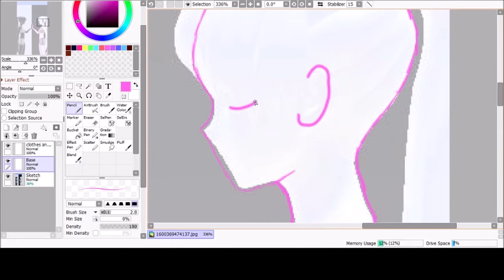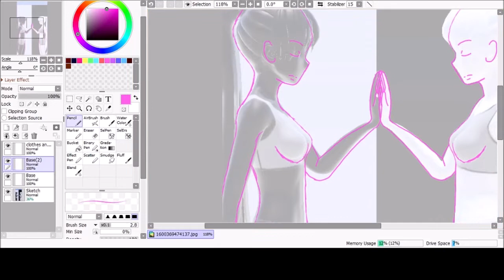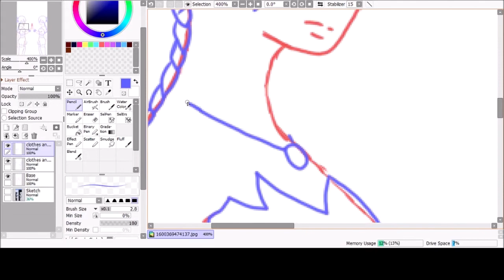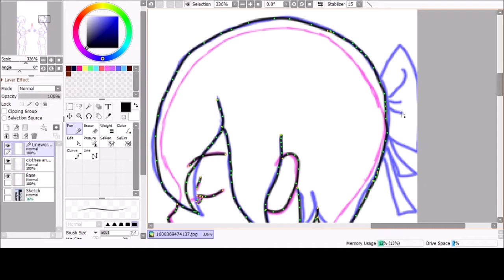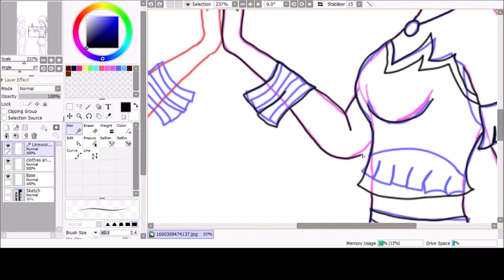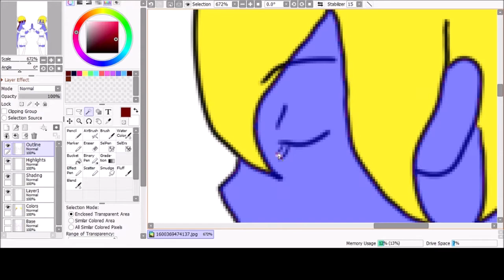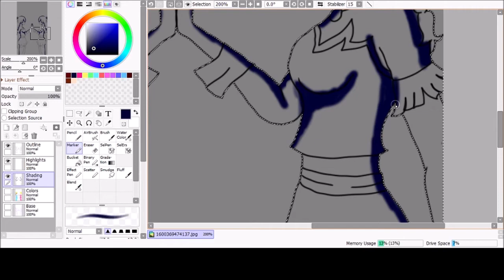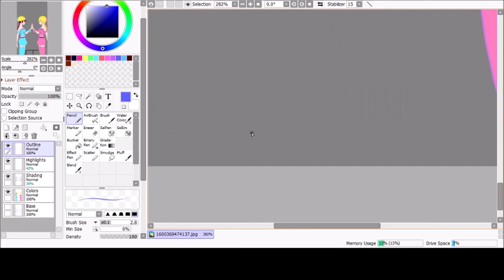Twins Speedpaint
I drew myself and my other half Cici, we both love drawing and making videos, we are but two halves of the same person
Thank you all for your kind words on my videos ^^ I hope to continue to inspire everyone to continue who they are
I'll be more than happy to draw anything